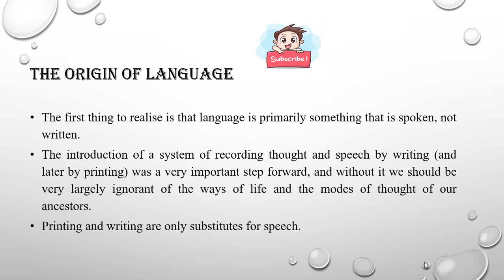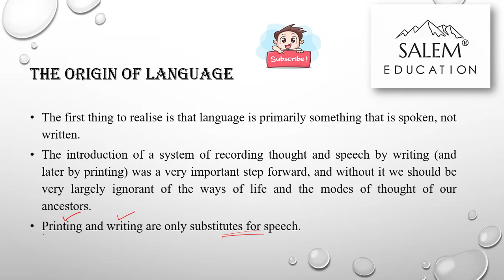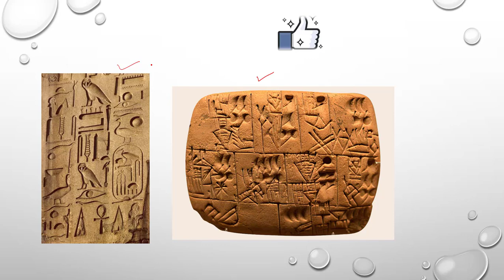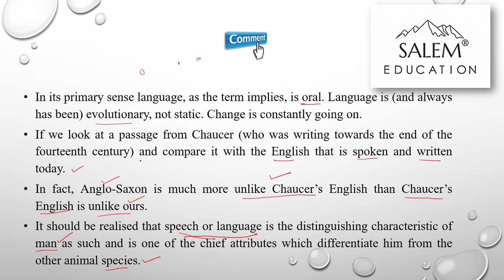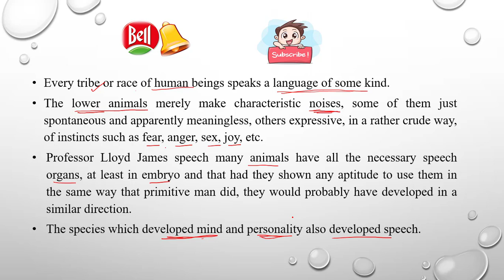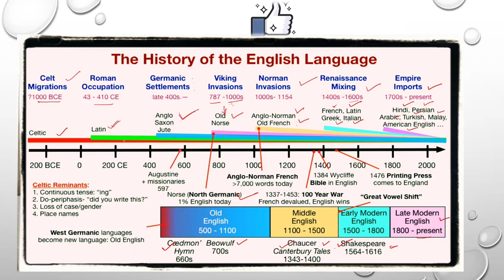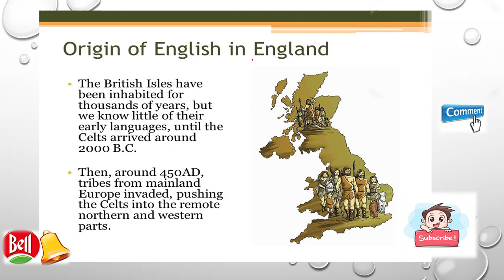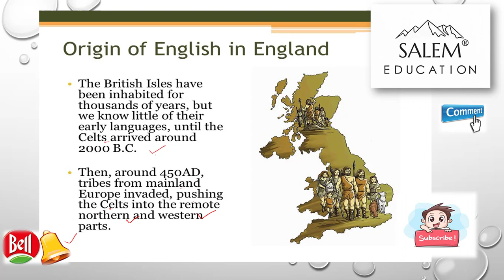PG TRB ENGLISH- UNIT –IX, PART-1 ENGLISH LANGUAGE AND GRAMMAR Origin of English Language -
PG TRB ENGLISH ,PART-1 ENGLISH LANGUAGE AND GRAMMAR Origin of English Language
ENGLISH LITERATURE,
ORIGIN OF LANGUAGE,